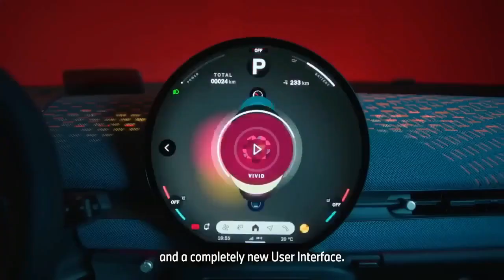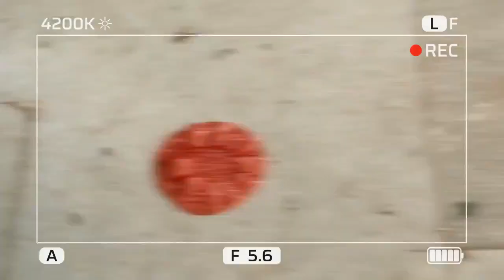2025 Mini Aceman First Look, Analyzing the Eco Friendly Features and Sustainability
2025 Mini Aceman First Look, Analyzing the Eco Friendly Features and Sustainability

1. We use trusted media sources in loading news and narrative content that we provide, in order to maintain accuracy and facts. We also include sources as references. please visit the sites we provide for more in-depth information related to the information or discussion we raise.

2. The material we use in making this video, is free and non-copyrighted content, or Creative Commons content, with fair use of content. If there is a problem or material that we use in the video in this channel, or there is a discussion about future business.